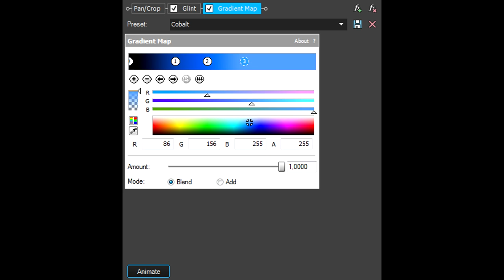How To Make Cobalt Effect